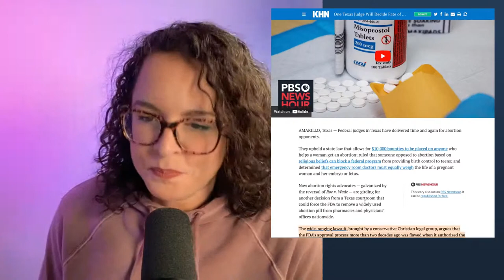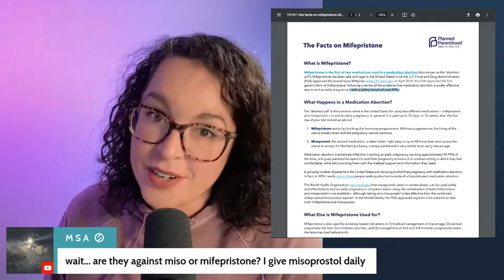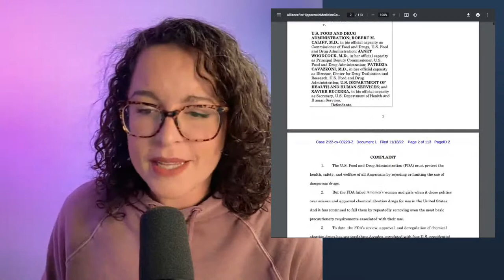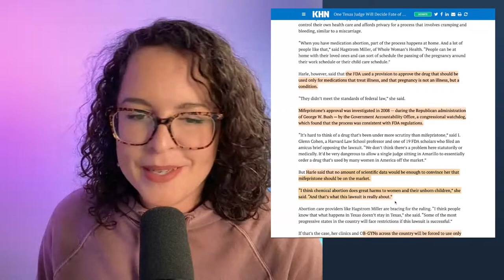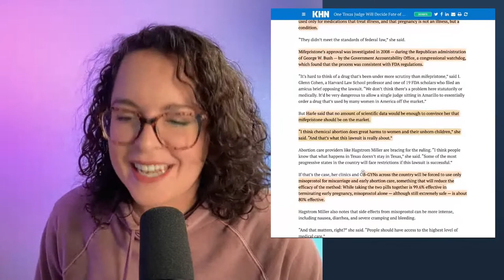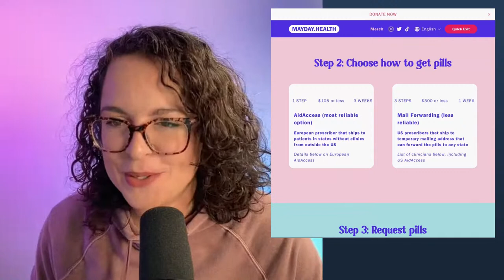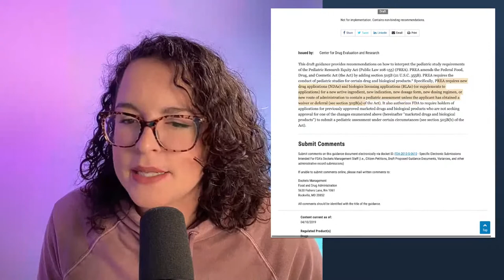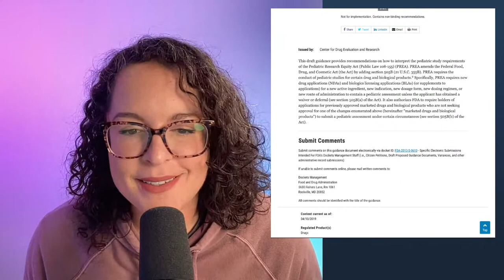Abortion Pill Mifepristone (Mifeprex) Faces Ban From Texas Judge | Healthcare Headlines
In this video, we will be discussing the recent Texas abortion pill lawsuit regarding the medication, Mifeprex (mifepristone). The lawsuit in question focuses specifically on mifepristone and seeks to challenge the restrictions placed on its distribution in Texas. The medication has been FDA-approved since 2000 and has been used safely by millions of individuals seeking abortions. Despite this, the Texas law places onerous restrictions on its distribution, requiring providers to adhere to strict protocols and risking severe penalties if they do not comply.

In this video, we will explore the implications of this lawsuit and what it means for individuals seeking abortion care in Texas. We will also discuss the broader context of reproductive rights in the United States and the ongoing efforts to restrict access to abortion care. Join us as we unpack the complex legal and ethical issues at play in the Texas abortion pill lawsuit and explore what the future may hold for reproductive rights in America.

Dr. Jennifer Lincoln

Becoming a member here! - you get access to an exclusive discord + more!

⬆️ updated every few months.

Awesome Resources:

⬆️Nursing and NP Complete Study Resource

⬆️ Nursing And NP Resume Templates and Job Finding Tools

⬆️NP and PA CEU’s and Skills Training Workshop